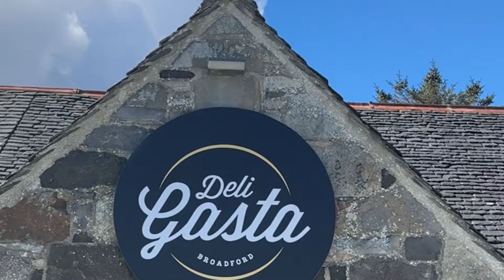A weekend in my life: Brunch, Ticket to Ride and Gardening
This weekend we made plenty of time of relaxation as well as getting out and about. We had a delicious brunch at one of our favourite cafes, Café Cùil, then checked out a bar we’d never been to before, The Bracken Hide.

We also made some great progress with the trellis around the gas tank. The garden is taking shape!